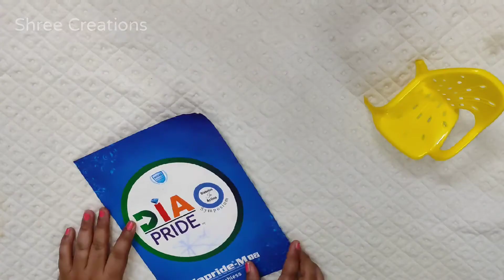Christmas tree making out of foam sheet || Glitter Home decoration || Christmas special